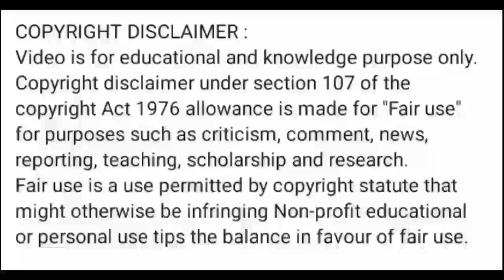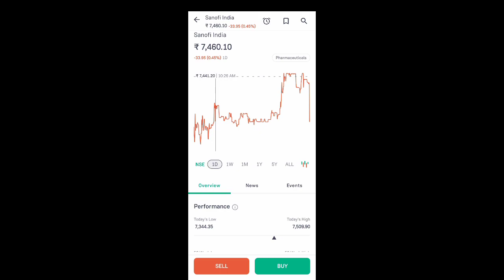sanofi india share latest news l sanofi india share news today l sanofi india share price today